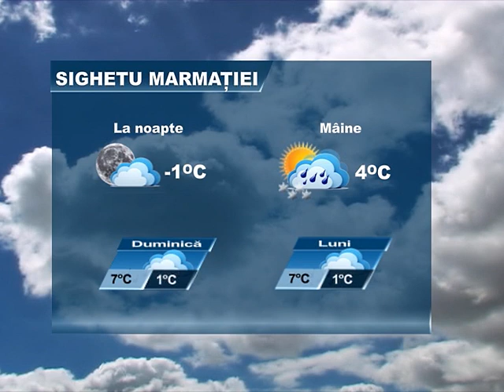METEO 2 FEBRUARIE